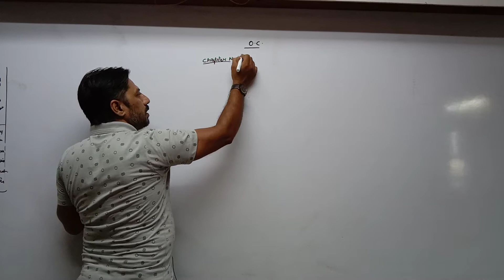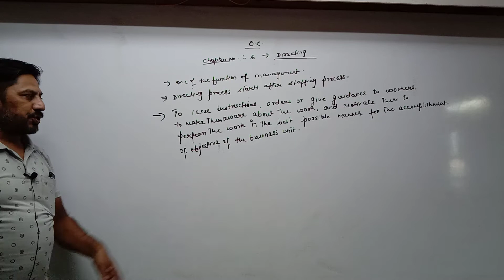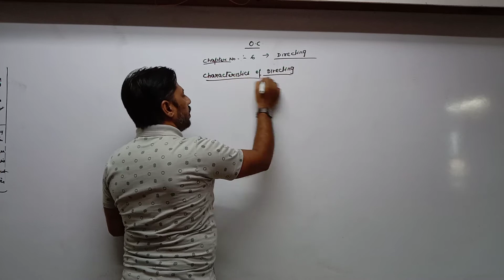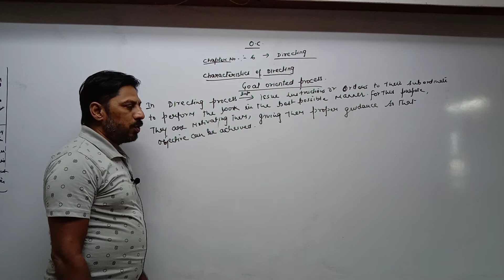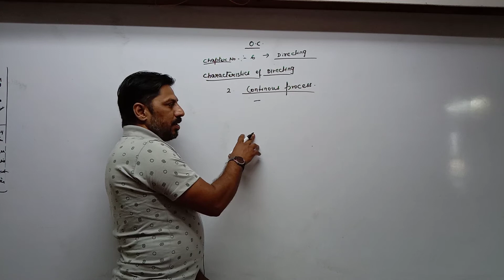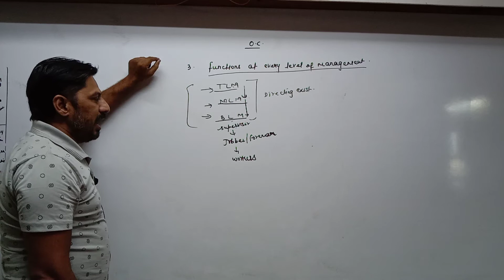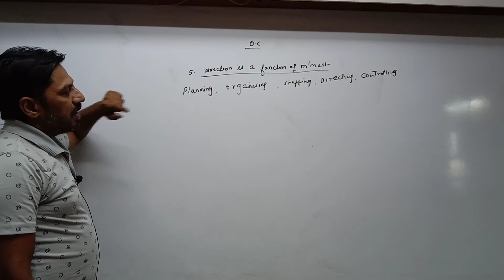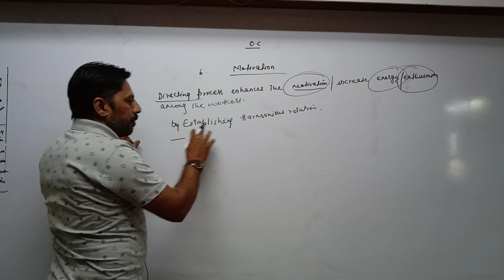Std 12 Comm Eng Med O.C Ch 6 P1